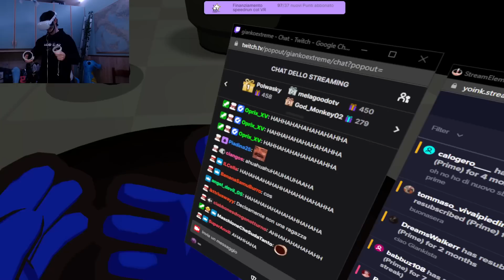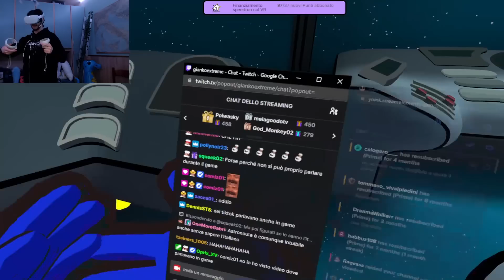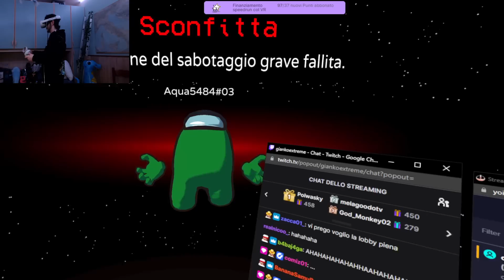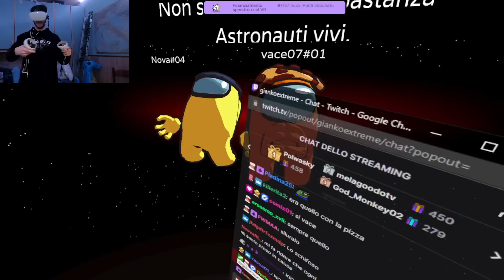TROLLATO DAI BAMBINI SU AMONG US IN VR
Benvenuti in questo nuovo episodio dei Twitch Moments, powered by Melagoodo!
Sei pronto a ridere con la Melagoodo Crew e i loro amici?

CREDITS
Edit by Just Engine - Instagram @justengine620

Si ringraziano tutt* i/le ragazz* che giornalmente selezionano le parti migliori delle live per la creazione di questi video!